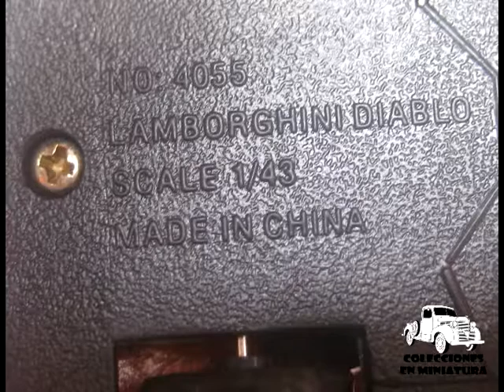Lamborghini Diablo - 1/43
Miniatura: Lamborghini Diablo
Fabricante: Fast Lane
Escala: 1/43

Miniature:  Lamborghini Diablo
Producer: fast lane
Scale: 1/43